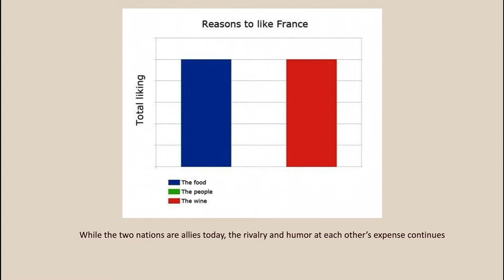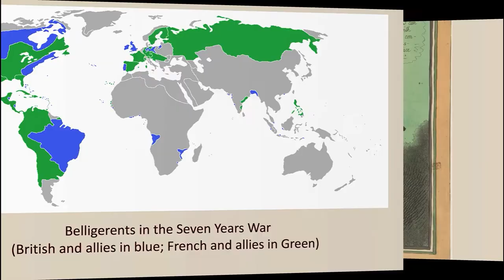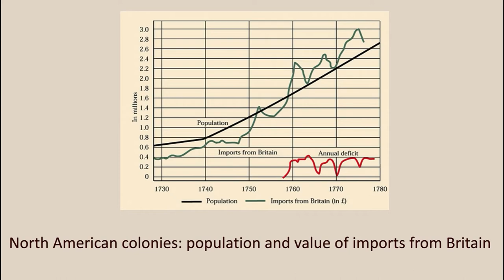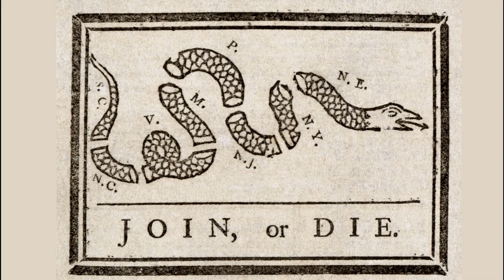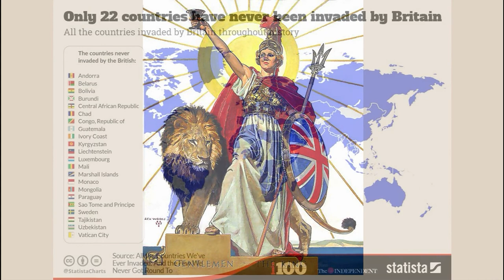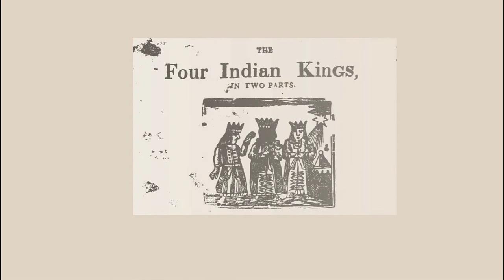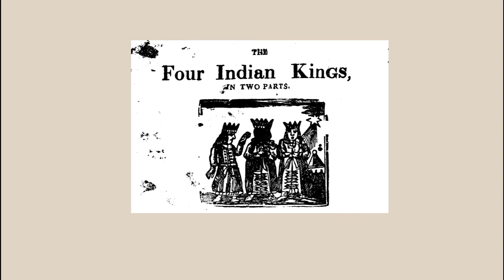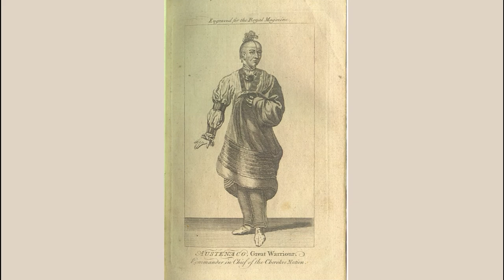HIST 1301 -- Global Seven Years War, Dr. Troy Bickham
This lecture complements HIST 1301: United States History I, designed as part of the Digital Design for Student Success (D2S2) project supported by the Texas Higher Education Coordinating Board (THECB). For full course resources, visit: oertx.highered.texas.gov/courseware/lesson/3691.

Filmed and produced by KAMU-TV, College Station, Texas